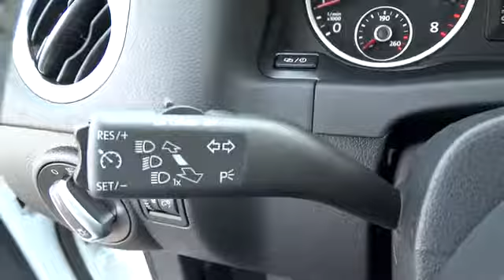2014 Volkswagen Tiguan Escondido, San Diego, Oceanside, Vista, and Carlsbad 45852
2014 Volkswagen Tiguan S - Stock#: 45852 - VIN#: WVGAV3AX3EW559156

1695 Auto Park Way South